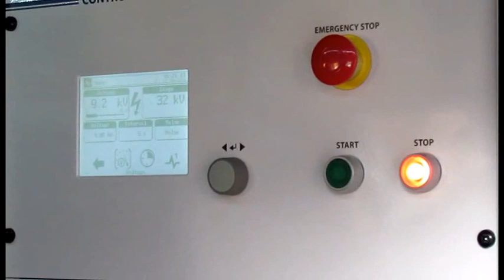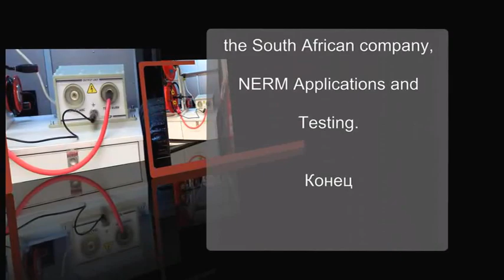Transformers and Cables Test Van Laboratories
Here’s a short video report of the KEP team's working visit to the very south of Africa in Johannesburg, where the KEP high voltage testing equipment company has delivered the Cable test fault location system ETL-40V for the South African company, NERM Applications and Testing.